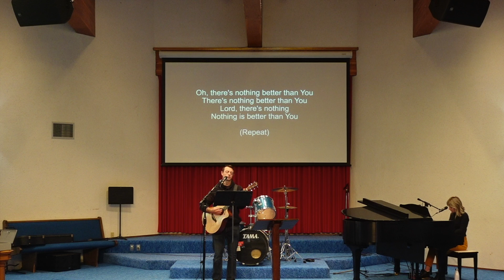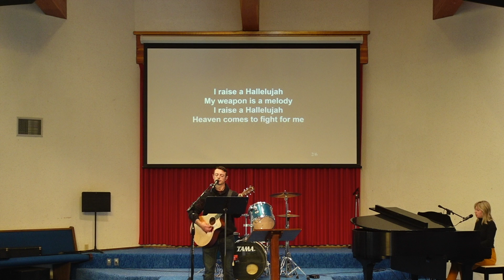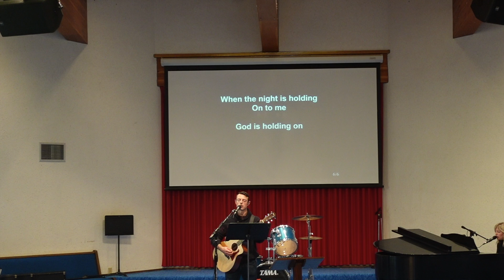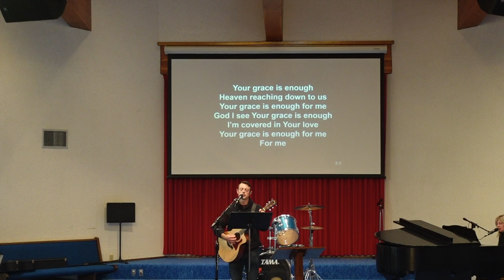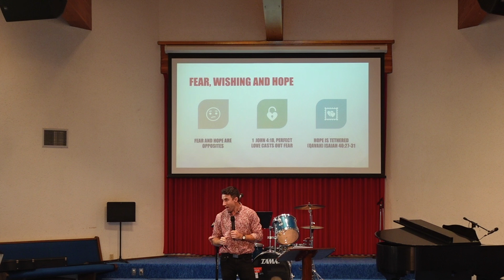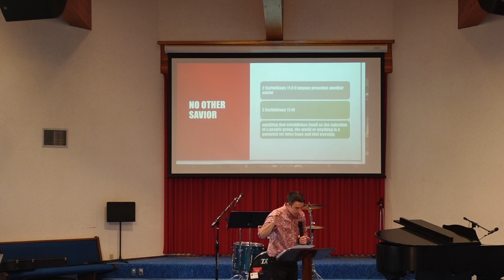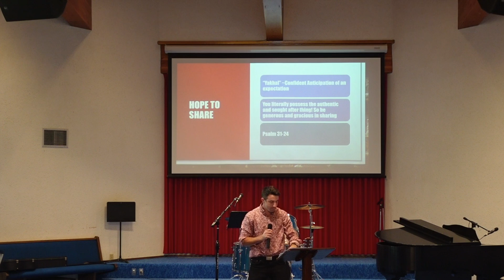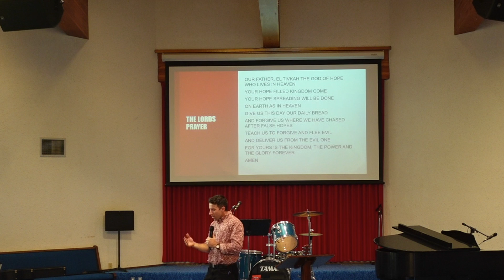God of Hope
Welcome to church! Thanks for joining us. After a time of worship Pastor Matt shares a word on having Hope in and through God, experiencing, pursuing and sharing the God of Hope.